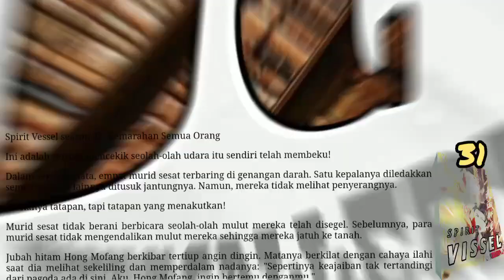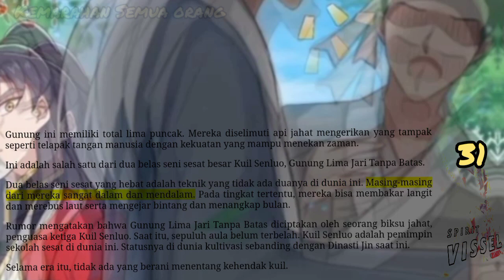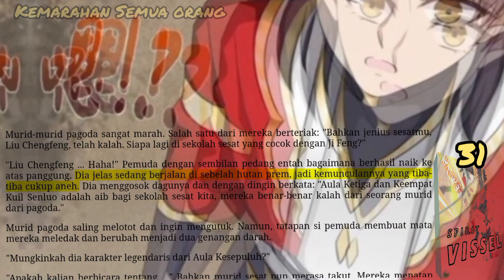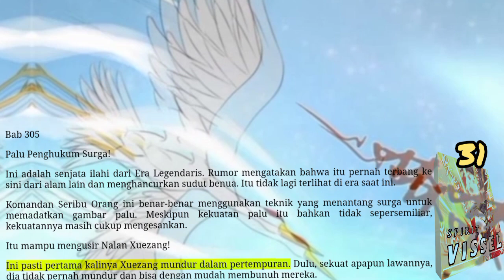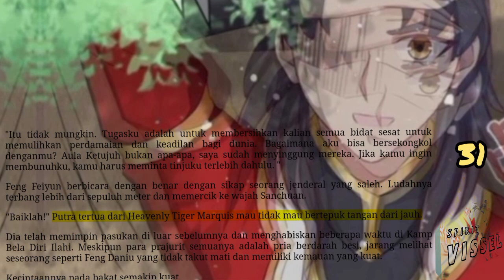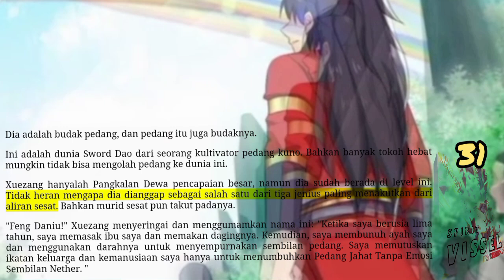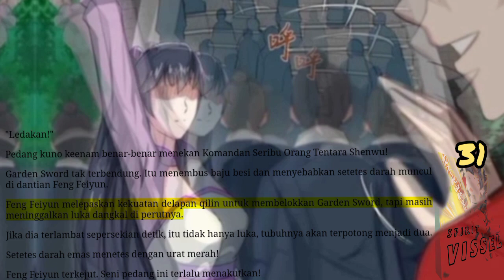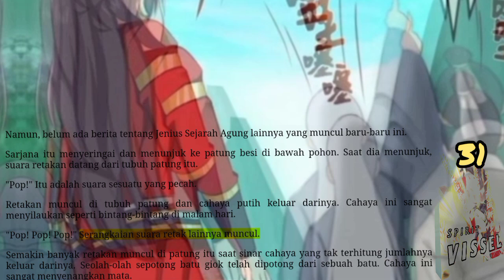Kemarahan Semua Orang, SV 31